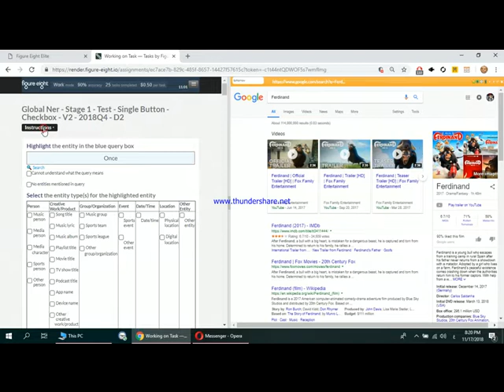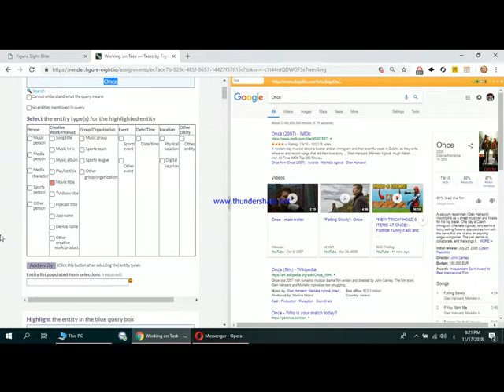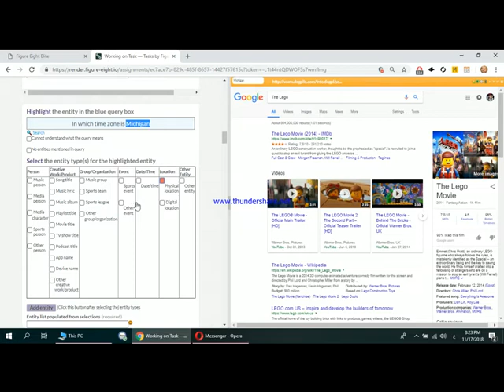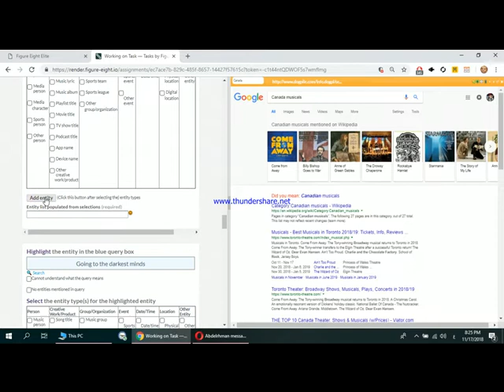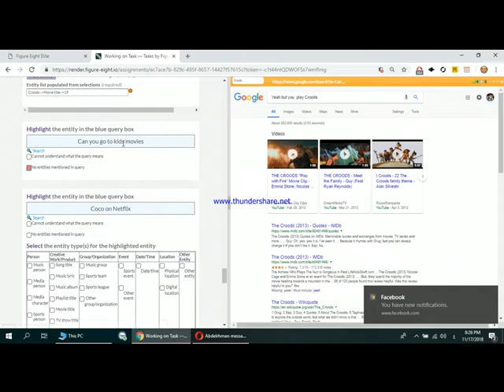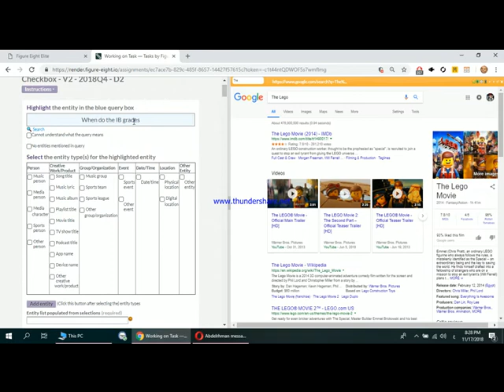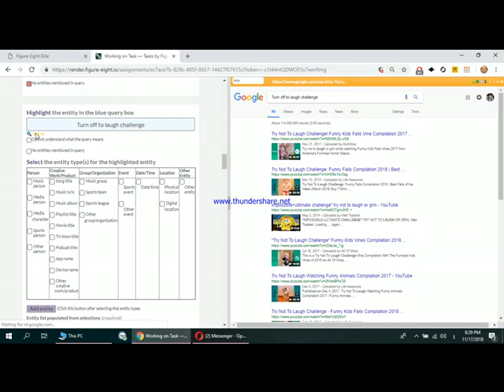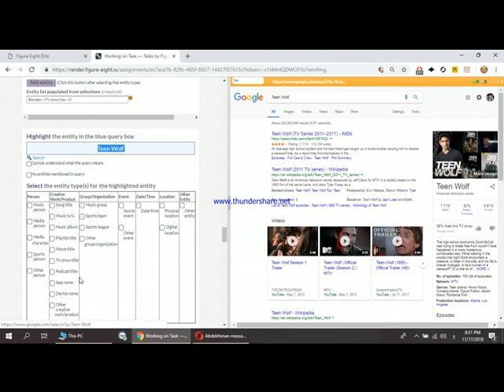Global Ner - Stage 1 - Test - Single Button - Checkbox